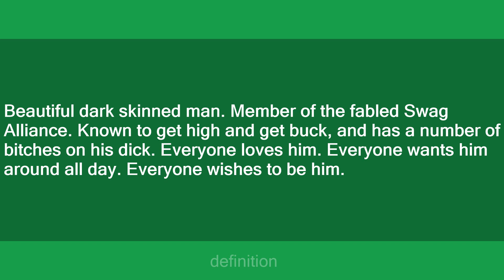Kwabena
Slang flashcards: